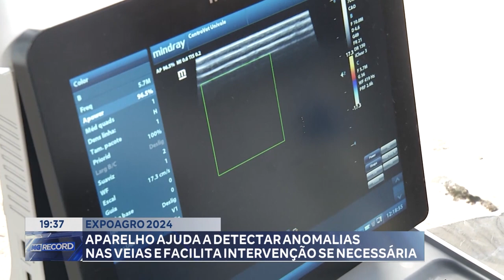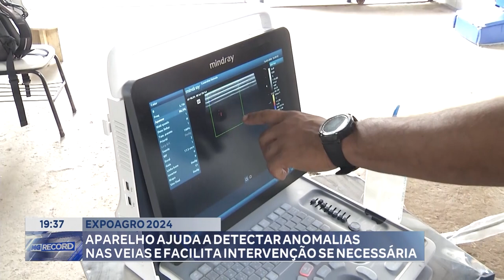Expoagro 2024: Aparelho Ajuda a Detectar Anomalias nas Veias e Facilita Intervenção se Necessária.